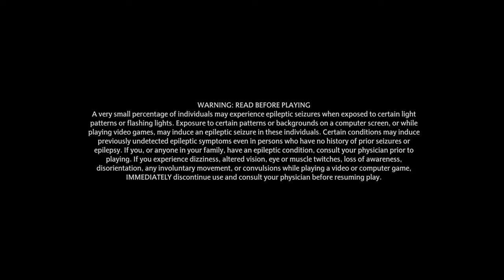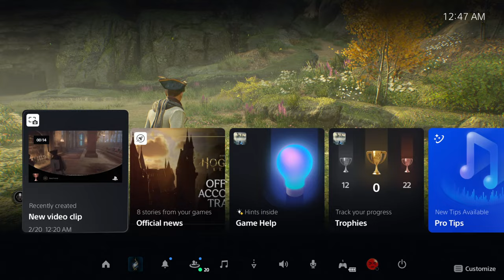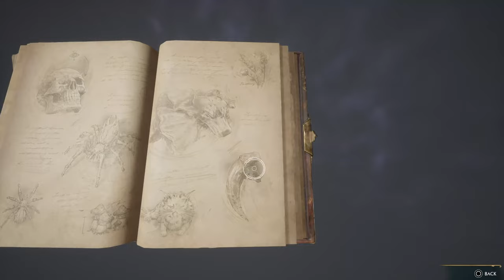Hogwarts Legacy 100% Playthrough!! Part 17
Hogwarts legacy100% All Trophies Playthrough PS5 Gameplay!!